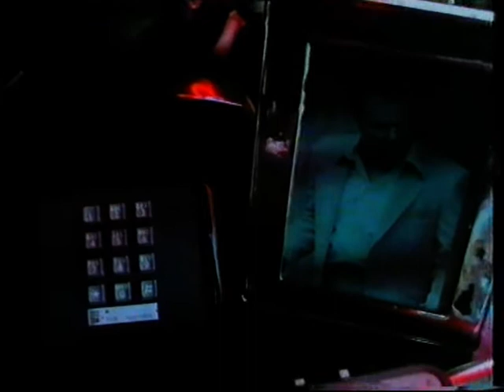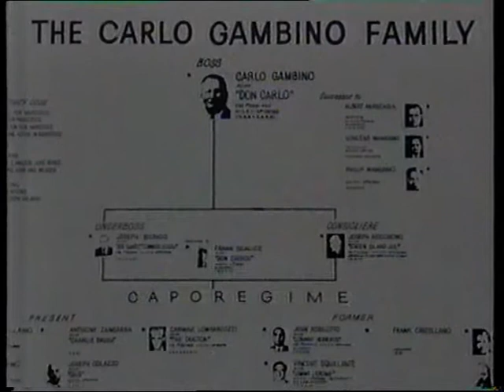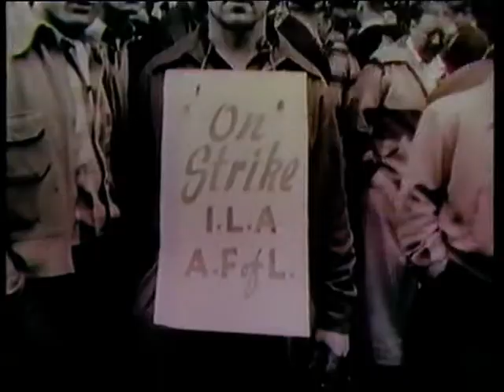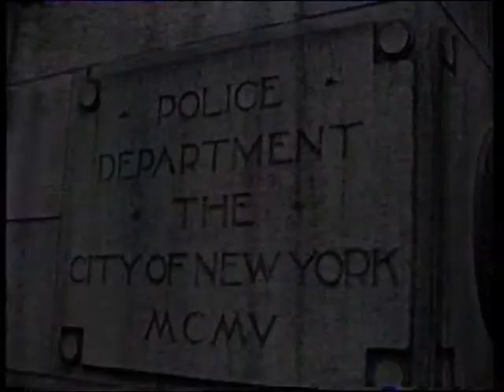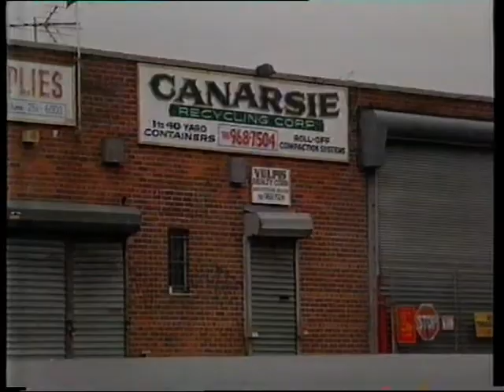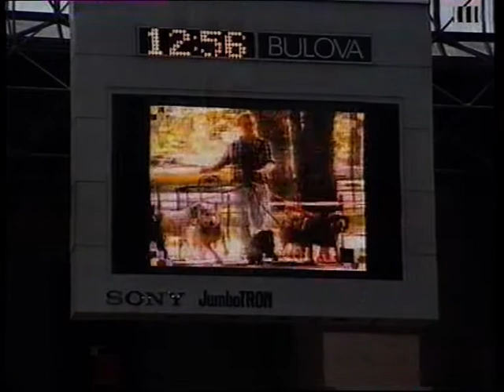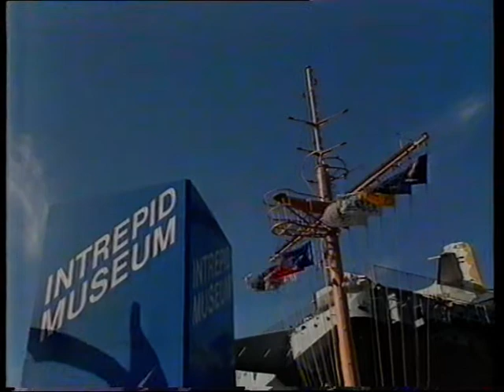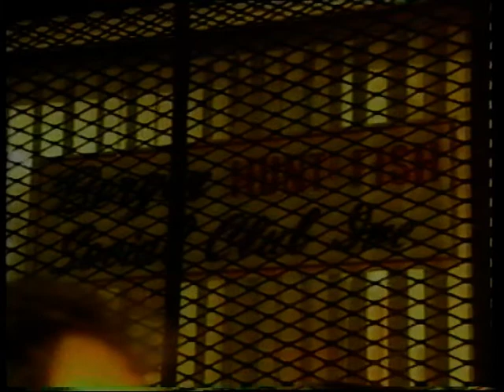War Against The Mafia Part 1